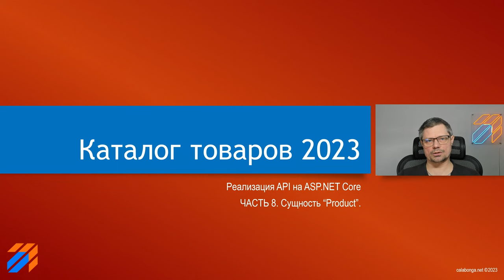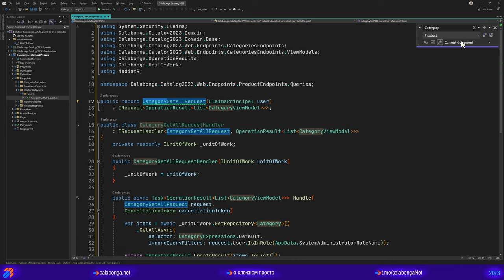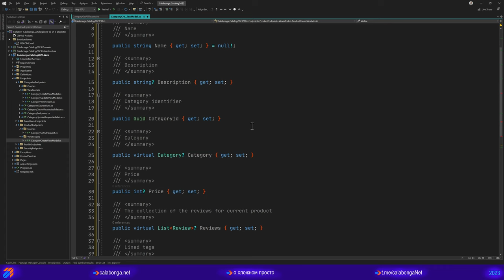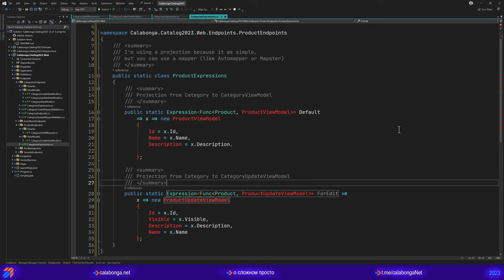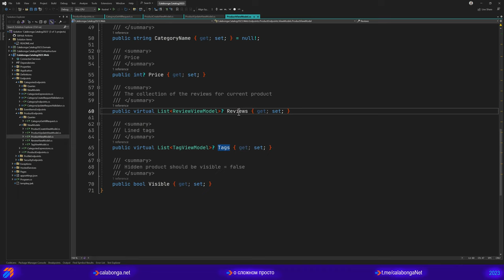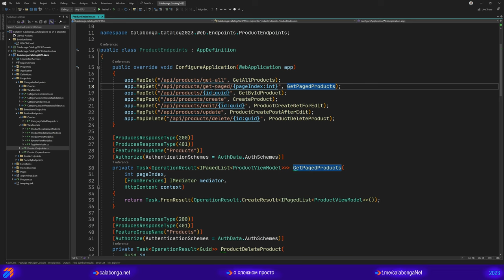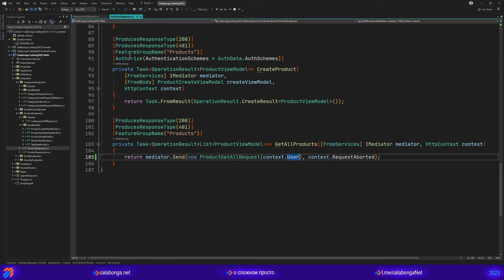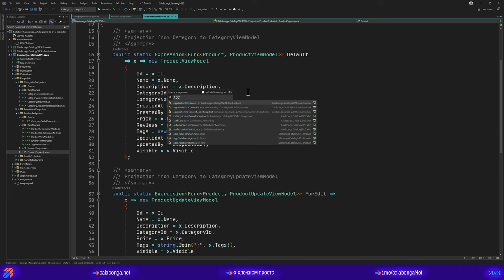Каталог товаров 2023 (8)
Пришло время управлять товарами, точнее сказать, создать CRUD для сущности Product.